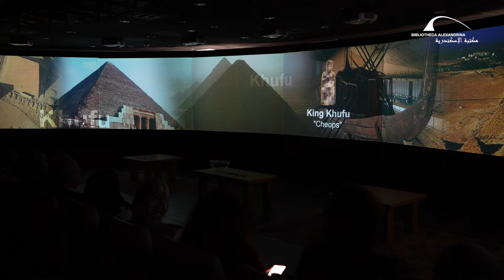تقرير عن زيارة سمو الأميرة سُرى بنت سعود بن سعد آل سعود لمكتبة الإسكندرية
استقبل صباح اليوم معالي الأستاذ الدكتور أحمد زايد صاحبة السمو الأميرة سُرى بنت سعود بن سعد آل سعود نائبة رئيس مجلس أمناء مؤسسة أحياها الإنسانية، وقامت سموها بجولة في المكتبة تفقدت خلالها قاعة الاطلاع الرئيسية، ومكتبة الطفل والنشء وقسم ذوي الاحتياجات الخاصة، ومكتبة طه حسين للمكفوفين وضعاف البصر، بالإضافة إلى المتاحف الموجودة داخل المكتبة، مثل متحف المخطوطات، ومتحف الآثار، ومتحف الرئيس الراحل محمد أنور السادات، كما حضرت عرض البانوراما الحضارية
وعلي هامش الزيارة شهدت مكتبة الإسكندرية جلسة حوارية للأطفال والشباب حول الذكاء الاصطناعي.